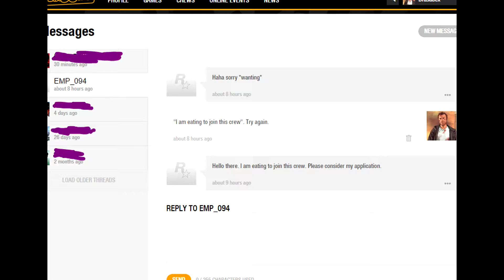Kastet is terrible. - Ghosts (PS4)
So who will be the first loser to dislike the video.

Capture tool: PlayStation SHARE button
Editing tool(s): Sony Vegas Movie Studio HD Platinum 11

Extra nonsense